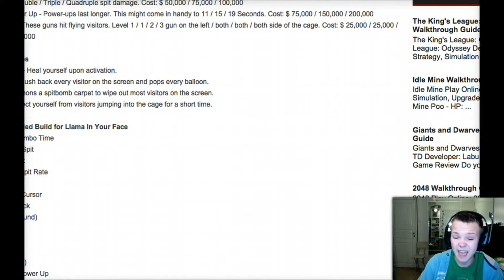It´s Bender from Futurama! (llama in your face #4)